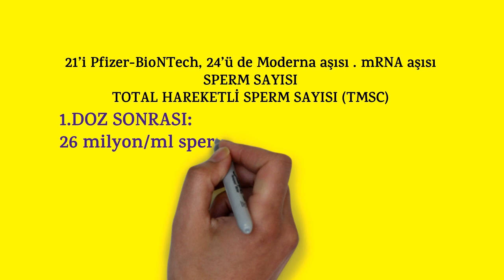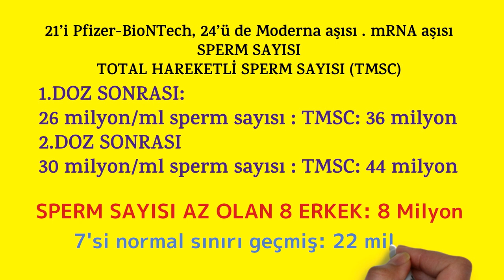Korona Aşısı, Kısırlık Yapıyor mu?, Prof.Dr.Serdar Akgün, Serdar Akgün Tıp Videoları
mRNA aşıları (Biontech-Moderna) sperm sayısında düşüş değil artış yaptığı küçük bir çalışma grubunda gösterildi. Bu kanalı ilk defa ziyaret ediyorsanız. Zaman ayırdığınız için teşekkürler.Bildiklerimin üzerine koyduklarım ve öğrendiklerimi bu kanalda paylaşıyorum.Okumayı ve araştırmayı seviyorum.